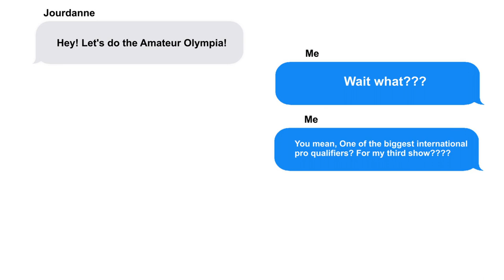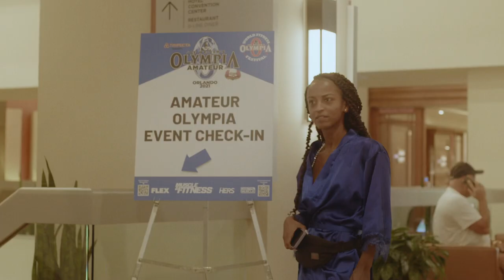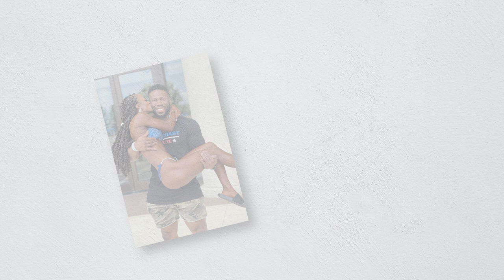MY FIRST NPC BIKINI NATIONAL COMPETITION // SHOW DAY DOCUMENTARY // VLOG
This year I decided to challenge myself and do something different, I’ve always been into fitness and working out and decided to give competing a shot and take my passion to another level. This video a documentary of my first national show and the hard work and dedication it took to get there.

I definitely took a risk jumping into one of the biggest and most competitive national shows my first year competing but I learned so much about myself along the way and can honestly say it was one of the best decisions I ever made.

I hope y’all enjoy these highlights of my first year competing and hopefully I can inspire others who are thinking about competing as well 🤗

Thanks so much for all the love and support! ❤️